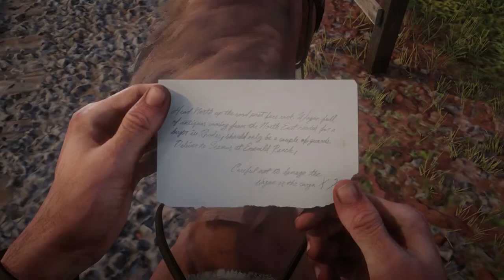Red Dead Redemption 2 Playthrough Robbing The Stagecoach